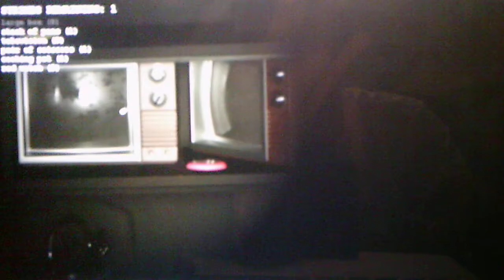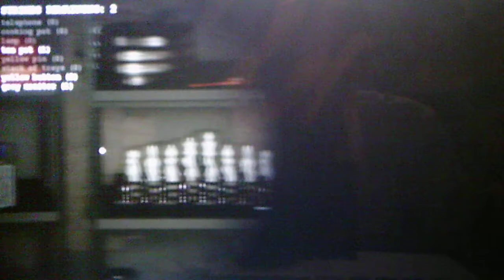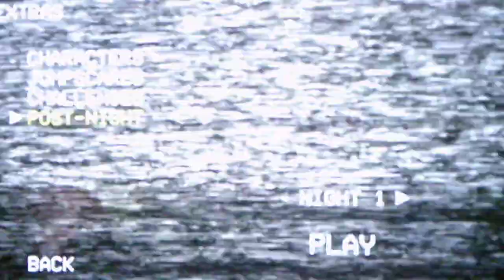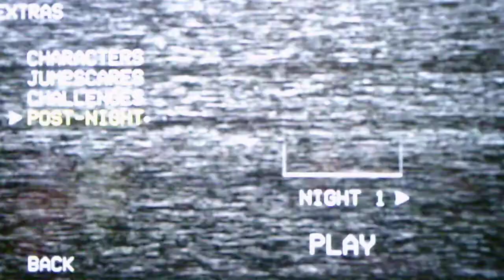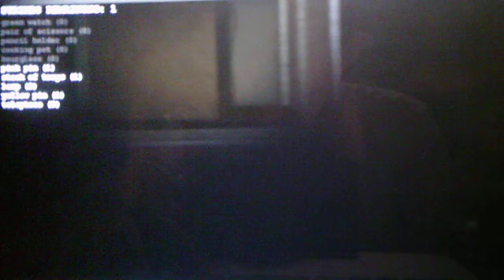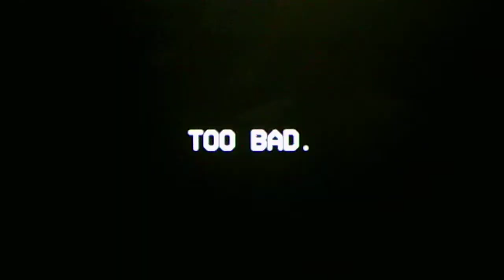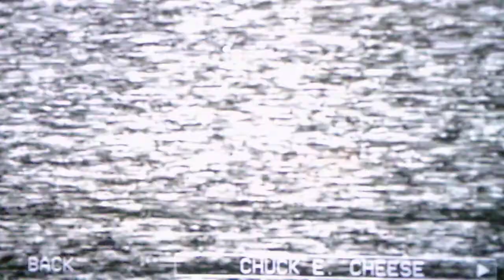Five Nights At Chuck E Cheese's Rebooted Post Night Challenge